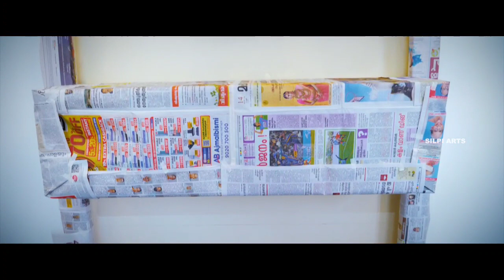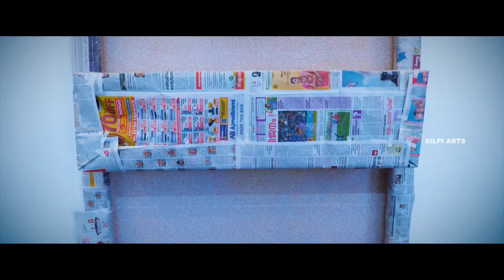Glitter stone texture @Prayer area